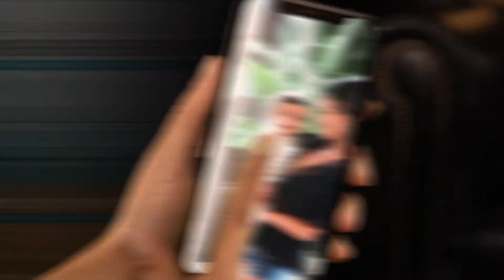L'Oreal | Elvive | 2018 | 30 | Mom